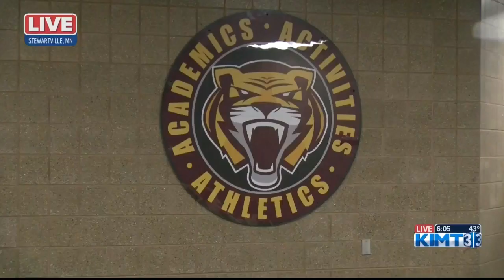Stewartville Schools looking for referendum approval from voters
The Stewartville school district is looking for voters to approve a referendum that would help fund two big district projects. KIMT News 3's Emma Esteb tells us what all voters will be looking to approve on election day